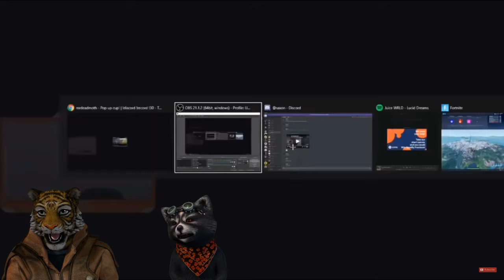REAKTION AUF MRDEADMOTH SCHLÄGT SCHWANGERE FREUNDIN LIVE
Unsere Spielernamen:
HerrGleichYT
SofortuGleichTTV

mrdeadmoth,
mrdeadmoth beats wife full,
mrdeadmoth schlägt seine frau,
mrdeadmoth hits wife,
mrdeadmoth wife,
mrdeadmoth beats wife full reaction,
mrdeadmoth ausraster,
mrdeadmoth deutsch reaktion,
mrdeadmoth reaktion deutsch,
mrdeadmoth reaktion,
mrdeadmoth strafe,
mrdeadmoth gefängnis,
mrdeadmoth vor gericht,
mrdeadmoth reaction,
Socialmedia: